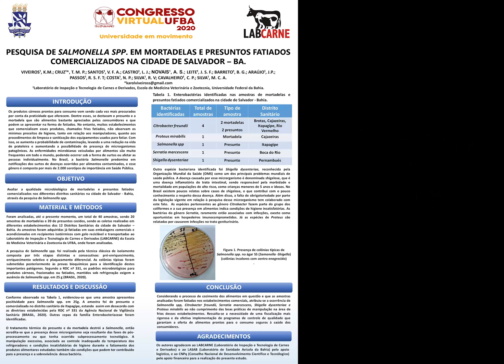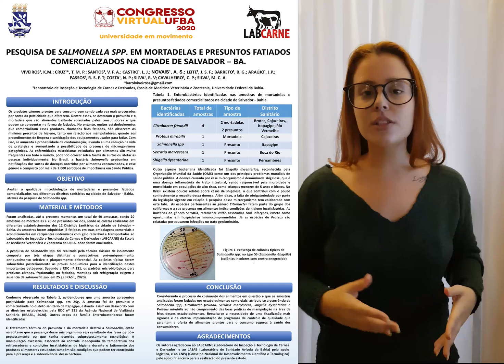Pesquisa de Salmonella spp. em mortadelas e presuntos fatiados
Pesquisa de Salmonella spp. em mortadelas e presuntos fatiados comercializados na cidade de Salvador, BA.

Autoria: Karoline Viveiros, Thiago Cruz, Veronica Santos, Lucicleia Castro, Andressa Novaes, Juliana Leite, Brenno Barreto, Juliane Araújo, Rafael Passos, Nilma Costa, Rafael Ventin, Carlos Cavalheiro e Maurício Silva